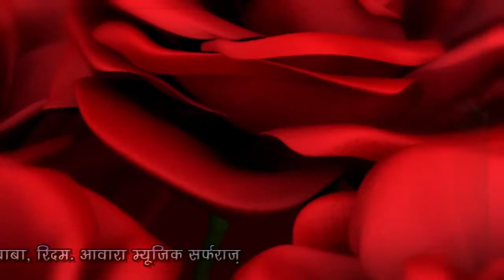Radhe krishn ke charan me gulal ! dhiraj baba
Geet-Dhiraj baba ! Music- dhiraj baba ! Ridam- sarfraz.